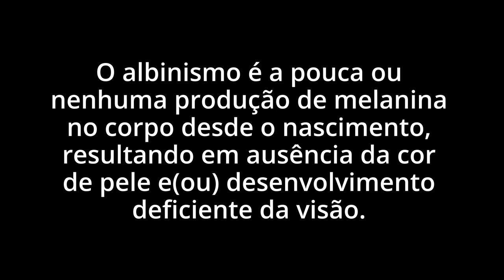Hayd - Head In The Clouds(SAMMii-Cover) - (Tradução - PT BR) - Filme: Guerra das cores(Albinismo)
Hayd - Head In The Clouds(SAMMii-Cover) - (Tradução - PT BR) - Filme: Guerra das cores
Filme: Guerra das cores
Produção do vídeo:  Roberto Vieira
Artista: Hayd
Cover: SAMMii
Álbum: Head In The Clouds
Licenças: UMG (em nome de UMGRI Interscope); Kobalt Music Publishing, LatinAutorPerf, LatinAutor, AMRA BR, AMRA e 6 associações de direitos musicais
Agradecimentos:
Davinci Resolve (Blackmagic Design)